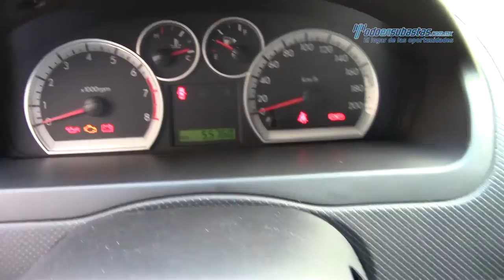Chevrolet - Aveo LT 2015 - FL159165